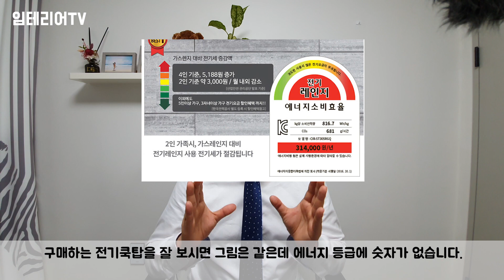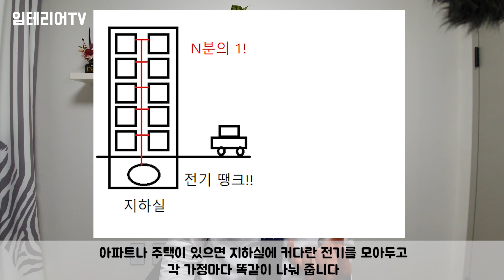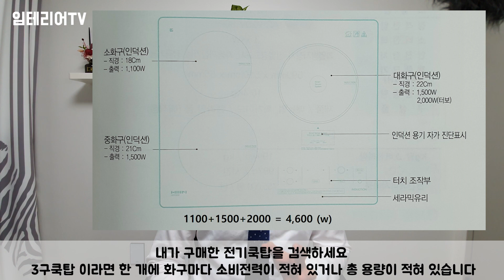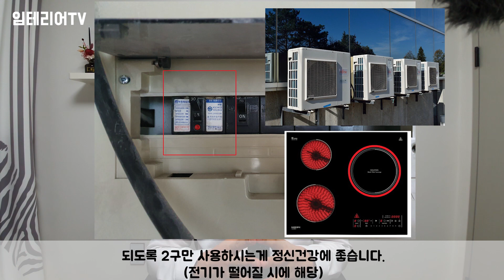인덕션 전기쿡탑 설치전 반드시 알아야 하는 3가지!(그냥 설치하면 차단기 떨어짐)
안녕하세요
임테리어TV의 임동열 디자이너입니다.

요즘 좋다고 인덕션 많이 구매하시는데
정작 중요한 내용을 모르고 설치했다가
전기선이 누전되는 경우를 몇 번 보았습니다.

이 영상을 보시는 분들께서는
반드시 사전에 똑똑해지셔서
사고를 방지하시기 바라는 마음으로